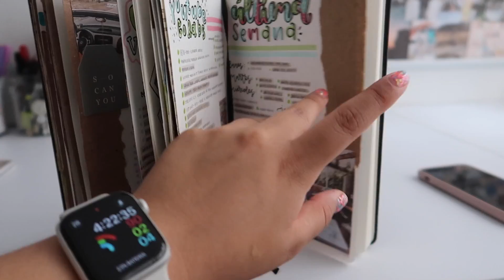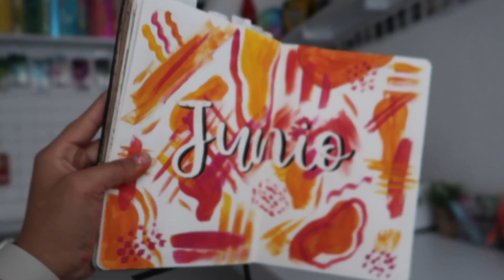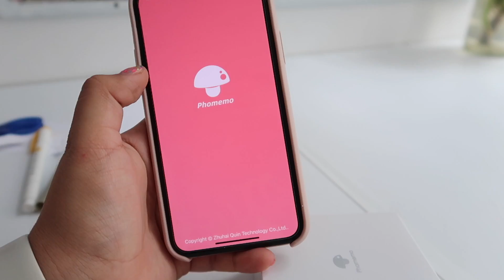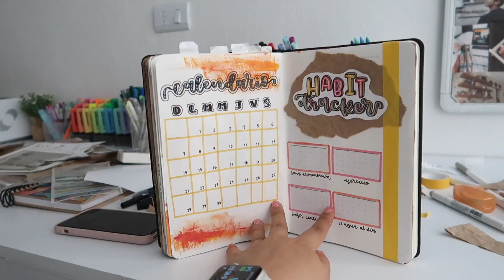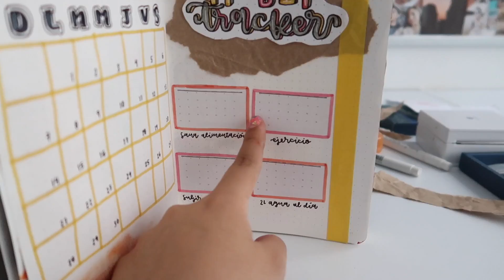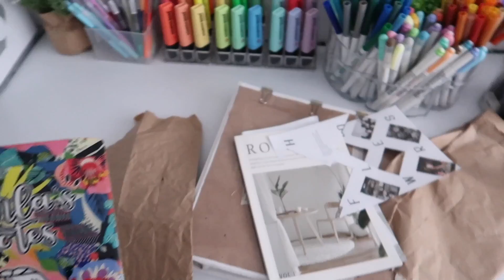BULLET JOURNAL JUNIO ✨ aprende a usar masking líquido! 🥰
Helloooooooo nuevo bujo de Junio 🥰🥰🥰 esperó que les guste tanto como a mi!

CANCIONES DEL VIDEO:
*ninguna de las canciones que salen en el video me pertenece, créditos al autor o creador*
-DJ Quads songs
-Música del video (CRÉDITOS a ChilledCow):

PREGUNTAS FRECUENTES:
¿Con qué grabo y edito? iMovie - Nikon D3200 & Cañón g7xmark ii 🤠